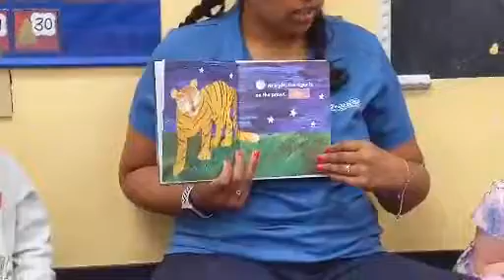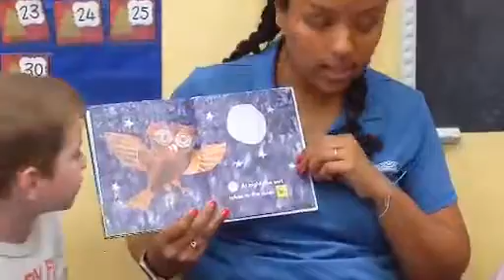Week 5 Day 2 - Starry Skies - Story Time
Today Ms. Marlene read the story "Day and Night" By: Eric Carle